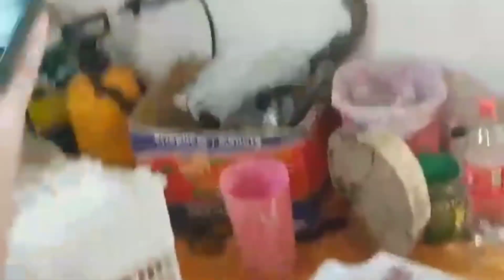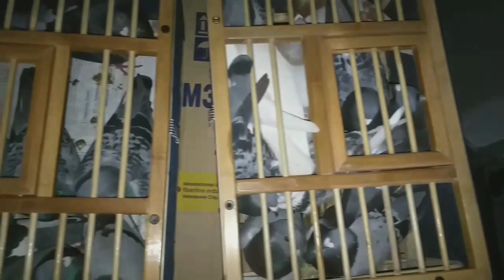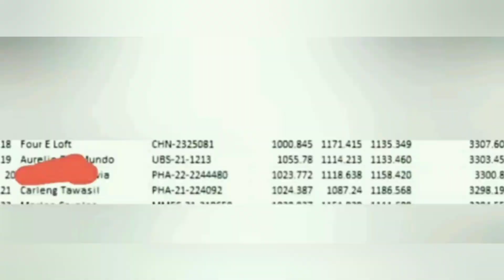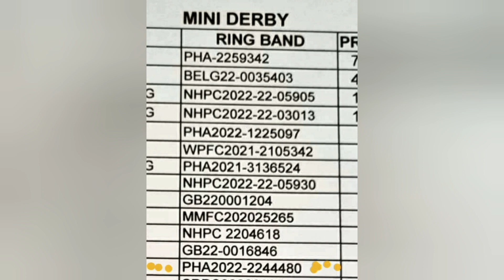HAMAK NA PAGSISIMULA NG UGLYBIRDS LOFT..GANG NGAYUN HAMAK PA DIN 💥✌